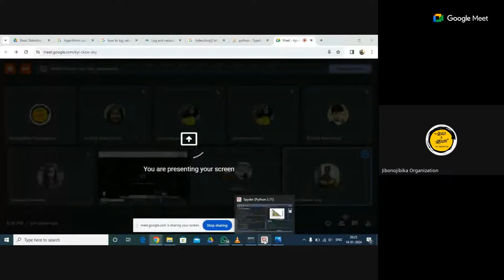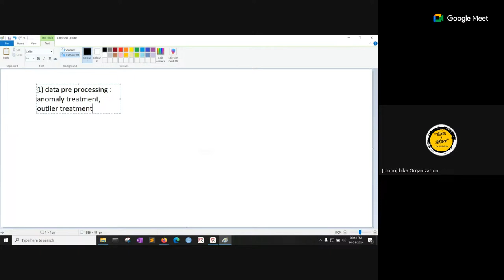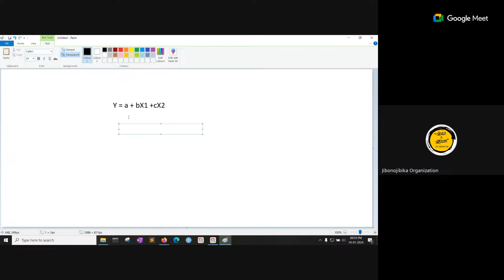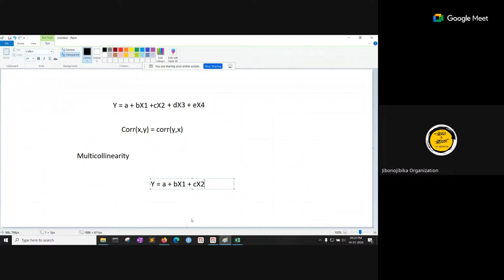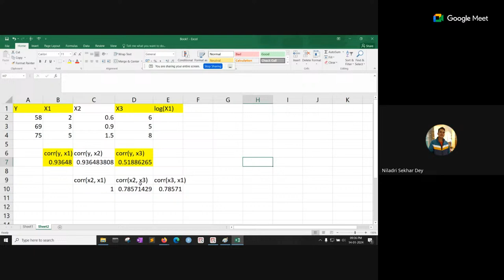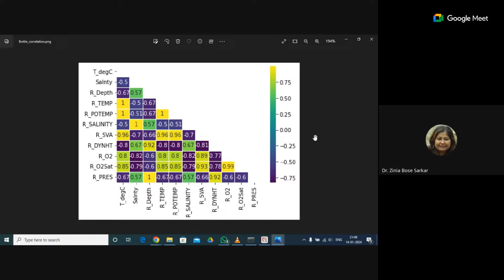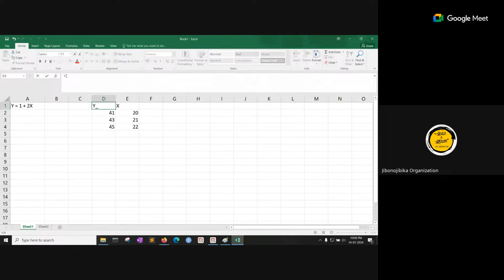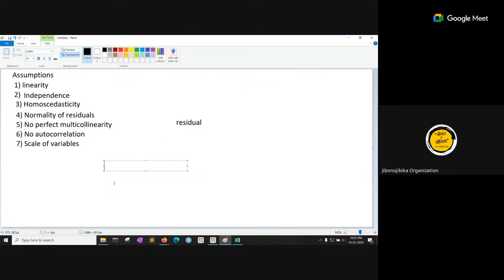Basic Statistics-Batch 1